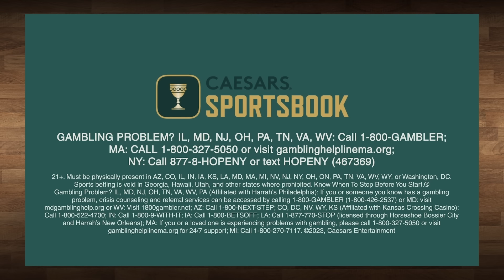We discuss every playoff team's X-factor | Numbers on the Board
During this episode of Numbers on the Board, Kenny, Pierre, Mike, and Darrick share thoughts on the alleged Jontay Porter betting allegations. The team also discusses the X-factors for every playoff team as teams gear up for a championship run at the end of April. On Drop The Mike, they go down memory lane of the starting 5 players they would love to have back on their favorite teams. Plus, Kenny brings back his new segment “Kenny for your Thoughts” as he talks about the teams given the benefit of the doubt no matter what.
0:00 Introduction
4:00 Jontay Porter’s alleged betting irregularities
20:40 Drop The Mike: Starting 5 of players we wish we had on our team
29:00 Hawks 30-point comeback over the Celtics
32:52 Kenny for your Thoughts: Teams given the benefit of the doubt
49:15 Big 3’s that worked and didn’t work
53:59 Every playoff teams X-factor
54:28 Celtics X-factor
57:10 Bucks X-factor
59:48 Cavaliers X-factor
1:03:06 Knicks X-factor
1:05:00 Magic X-factor
1:08:00 Pacers X-factor
1:08:48 Heat X-factor
1:10:16 Sixers X-factor
1:12:05 Bulls and Hawks X-factor
1:13:10 Nuggets X-factor
1:14:42 Thunder X-factor
1:16:41 Timberwolves X-factor
1:18:35 Pelicans X-factor
1:19:41 Clippers X-factor
1:28:20 Kings X-factor
1:29:46 Mavericks X-factor
1:31:27 Suns X-factor
1:33:38 Lakers X-factor
1:37:52 Warriors X-factor
1:41:08 Rockets X-factor
1:42:22 Domantas Sabonis breaks double-double record
2:05:55 Goodbye